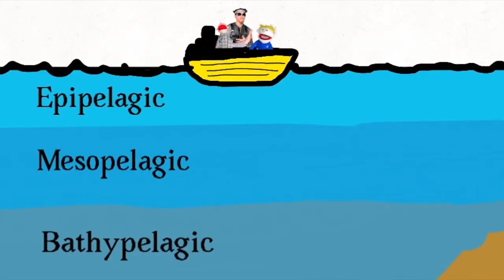CC Cycle 1 Week 19 Science: Ocean Zones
What are four ocean zones?
Epipelagic, Mesopelagic, Bathypelagic, Abyssalpelagic